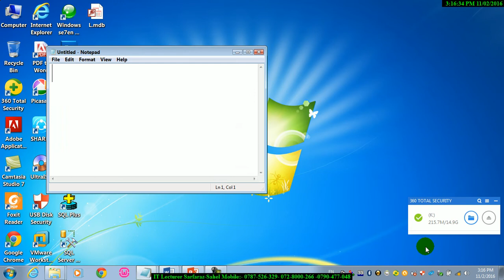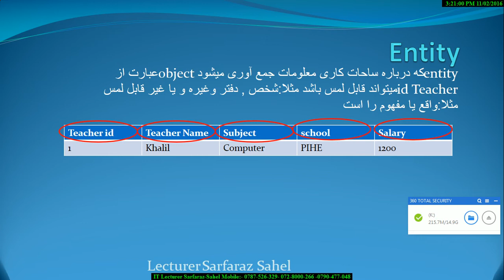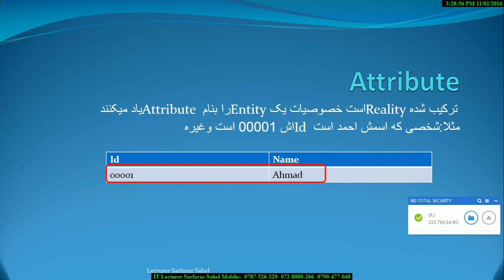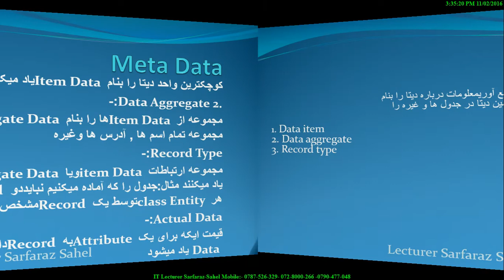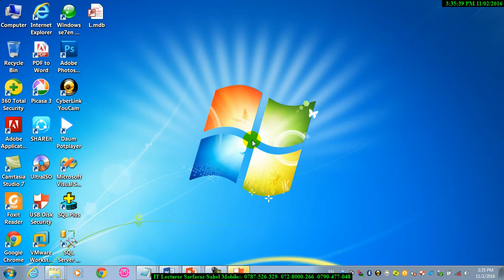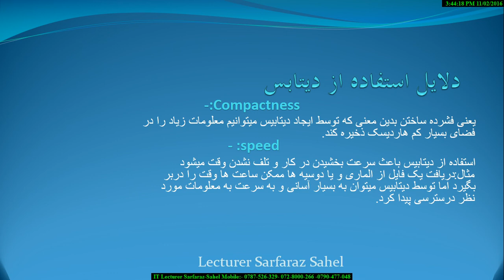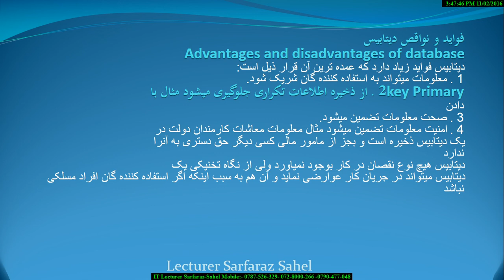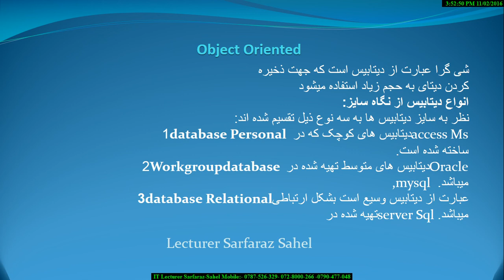Oracle 10g 2nd lesson آموزش کامل اوریکل درس دوم